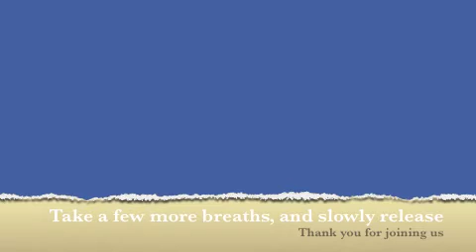Beach Yoga with Monica Batiste. Warming up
Warming up with beach yoga
Monica Batiste